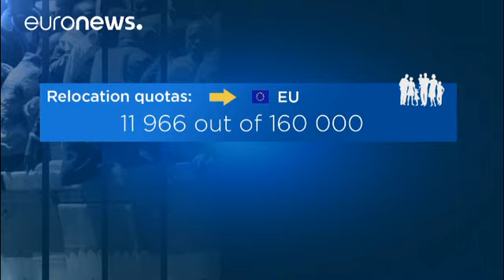Rifugiati: possibili da marzo procedure d'infrazione ai paesi che non li accolgono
La Commissione europea non esclude l'ipotesi di procedure di infrazione per gli Stati che non effettueranno i previsti ricollocamenti dei rifugiati, ma a partire dal mese di marzo. Per ora i commissari preferiscono l'opzione della pressione politica, dice il vicepresidente della Commissione Frans Timmermans: "SÌ, la commissione potrebbe avviare una procedura d'infrazione, è un suo diritto, e lo prenderemo sicuramente in considerazione, ma in questa fase speriamo di poter convincere facendo press…